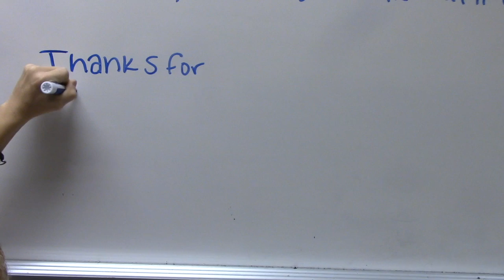The History of Baseball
This video is about the history of Baseball